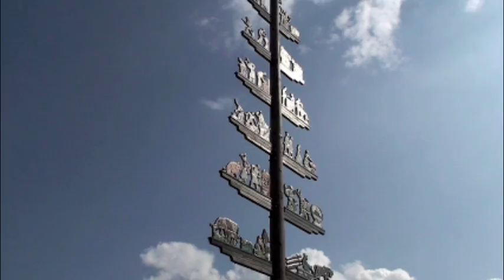maypole polarizer lesson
Lesson using the Polarizing filter outdoors for an unusual application. removing reflections from a painted, handcarved, wooden sign.